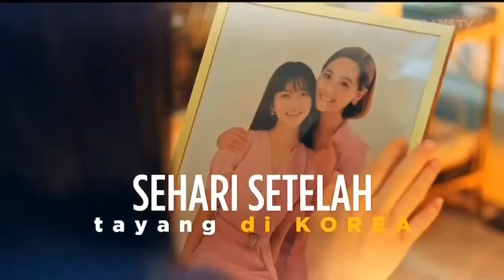Kompilasi Promo Trans TV Agustus 2021 [Bagian ...]